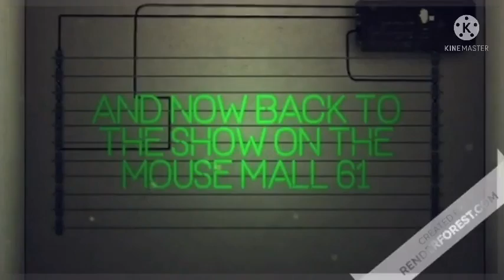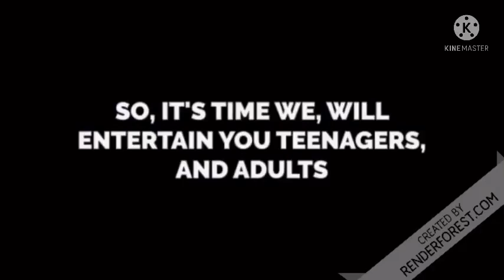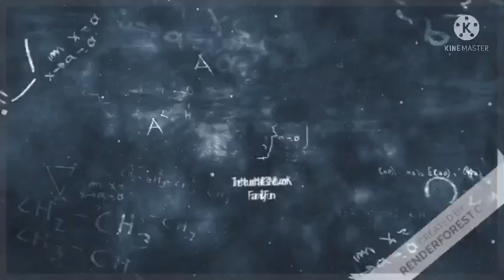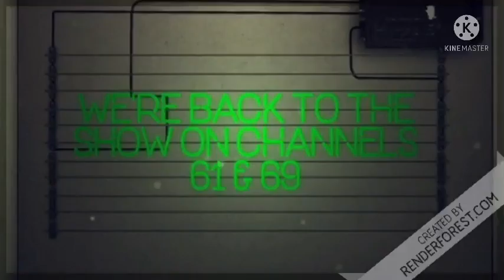The Mouse Mall 61 Network - Bumpers Collection (2010s-2020s)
Note: it’s a FanMade network.
The Mouse Mall 61 Network is owned by
TajmirMedia TajmirMax LLC, now soon to be merged into the Time TajmirMedia LLC.